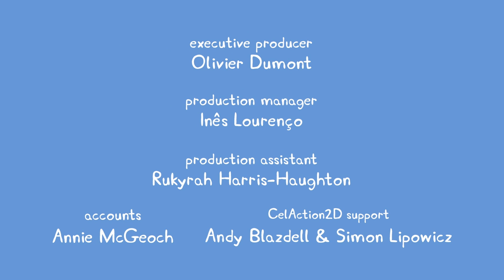Peppa Pig | The Park | Peppa Pig Official | Family Kids Cartoon